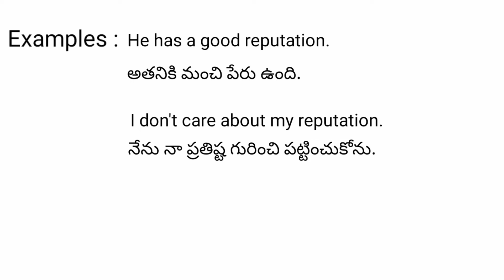Reputation meaning in telugu with examples | Reputation తెలుగు లో అర్థం